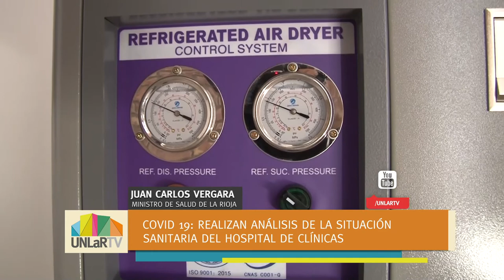U Noticias - Análisis de la situación sanitaria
El director del Hospital Escuela y de Clínicas "Virgen María de Fátima", Dr. Daniel Quiroga y el ministro de Salud de la provincia, Juan Carlos Vergara, brindan detalles del funcionamiento del nosocomio ante el crecimiento exponencial de la curva de contagios.